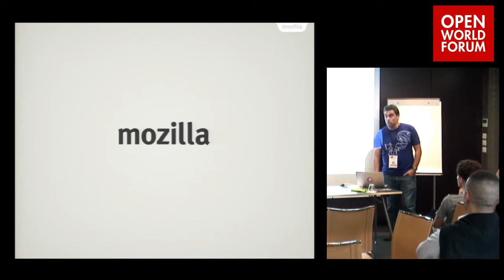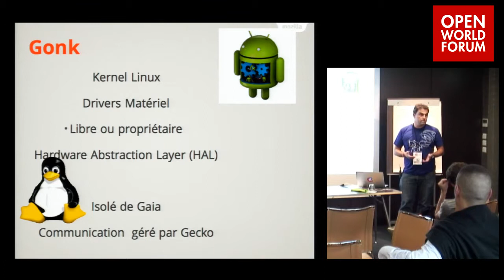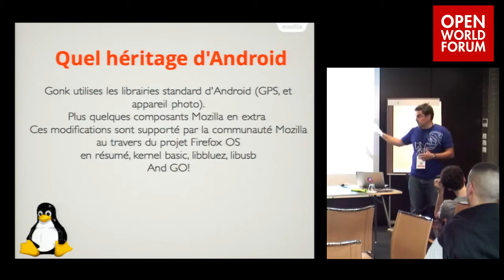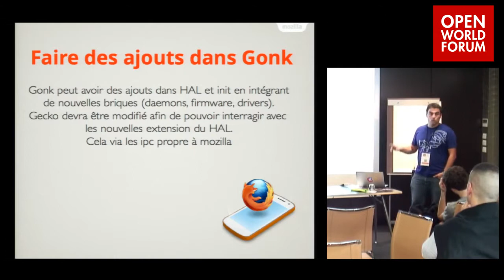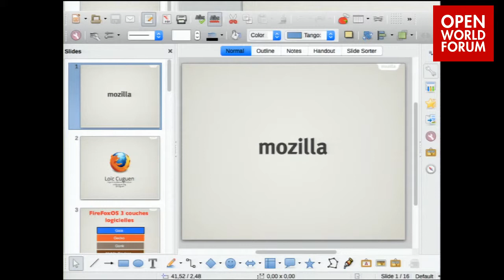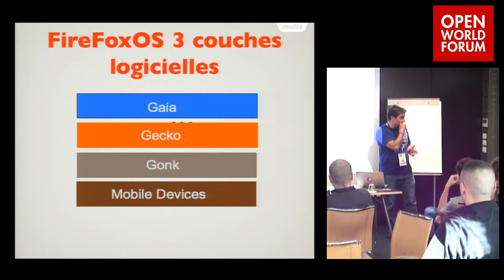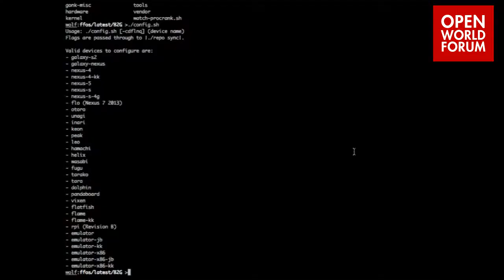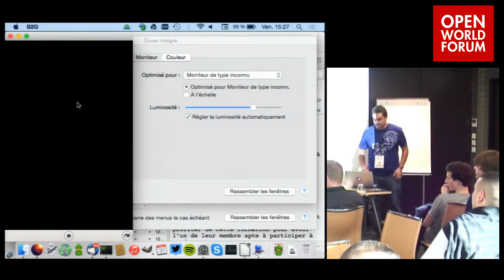Firefox OS, les couches basses - Loïc Cuguen (Firefox OS Developer, Mozilla)